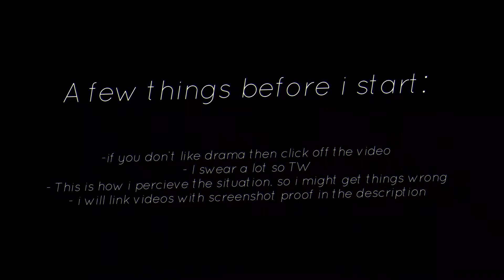talking about the Lentotally situation | 👉TW👈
hey so in this video i'm talking about the Lentotally alligations (him being a pedo). Honestly, it had to happen someday. The Gc/Gl fandom consists of minors AND some of them do "heat" content? It's like free real estate for pedos.
i'm sorry if you dont like me doing gacha content, im just too lazy to draw every single picture-

stay away from Len

if this ends up being false i will unlist my video.